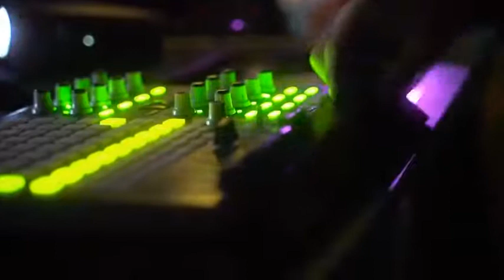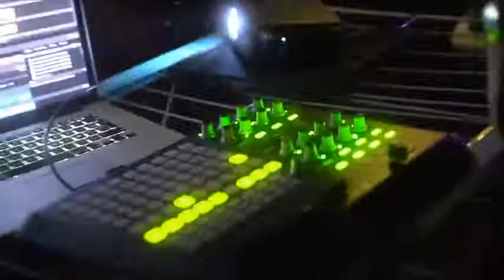Convergence memories #3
DJ SET by PMGN